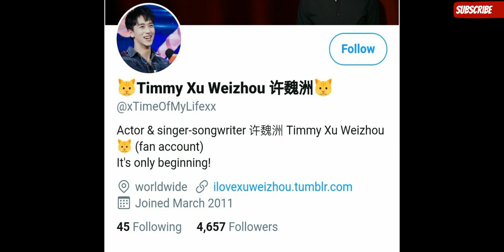Xu Weizhou (timmy xu) Biography & | Upcoming Drama List || UR Favorite Celebrities